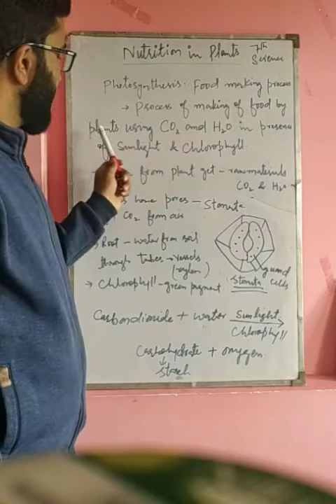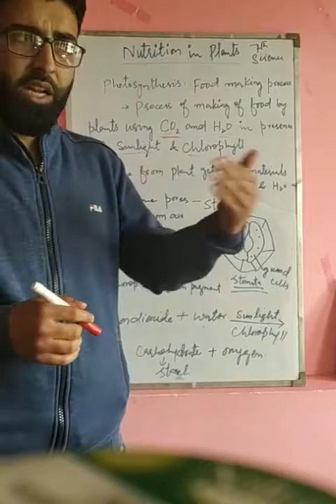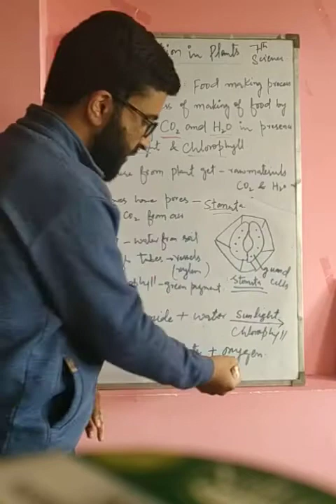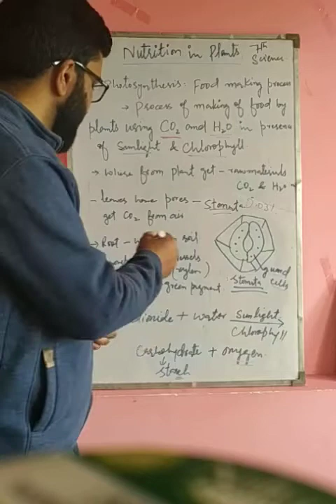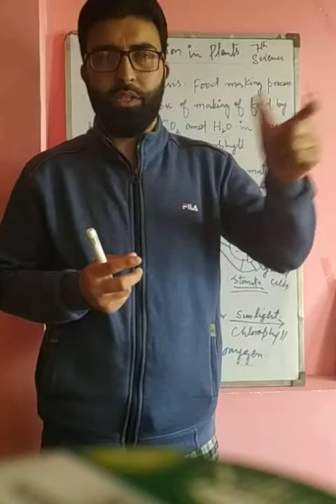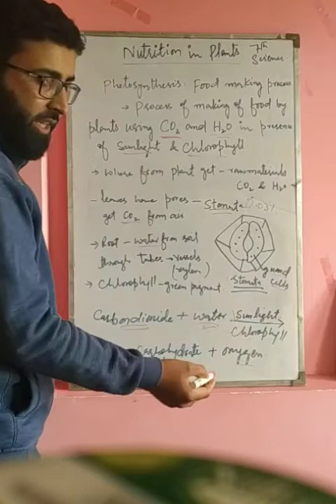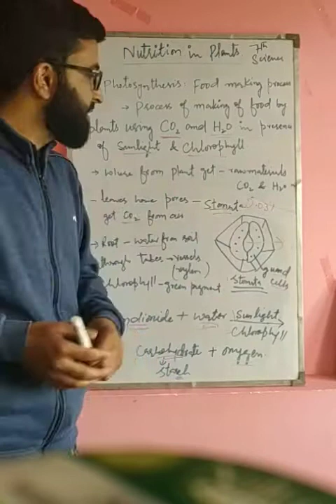Photosynthesis...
7th science... Nutrition in plants